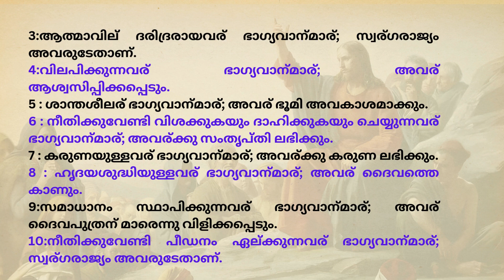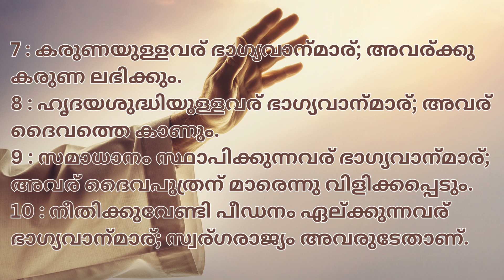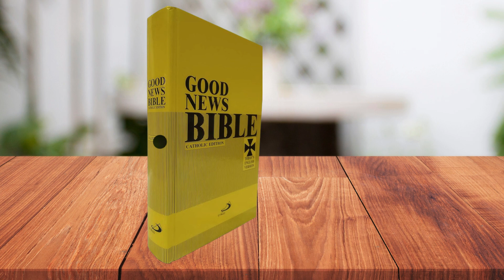ഇന്നത്തെ സുവിശേഷം. ജൂൺ 10, തിങ്കളാഴ്ച. മത്തായി 5:1-12. അഷ്ട സൗഭാഗ്യങ്ങൾ.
ഇന്നത്തെ സുവിശേഷം
ജൂൺ 10 തിങ്കളാഴ്ച
മത്തായി 5:1-12
അഷ്ട സൗഭാഗ്യങ്ങൾ.